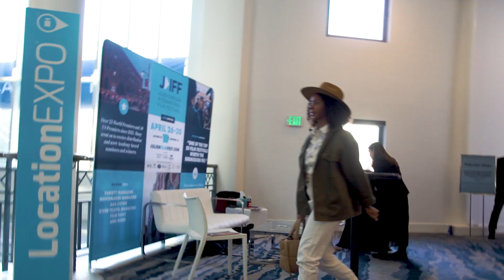El American Film Market prepara su edición 2023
Ya puedes inscribirte para este importante mercado. En 2022 asistieron 5.866 profesionales; el área expositiva estuvo integrada por 305 empresas; y en el mercado se citaron compradores de casi 500 compañías.